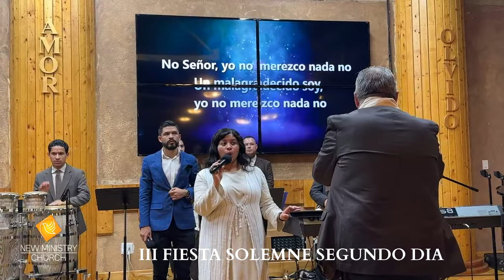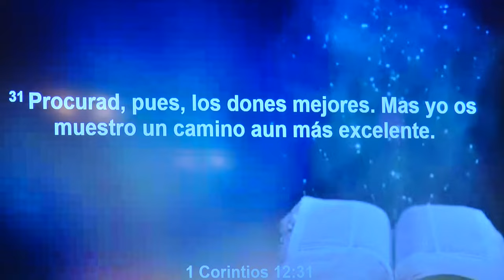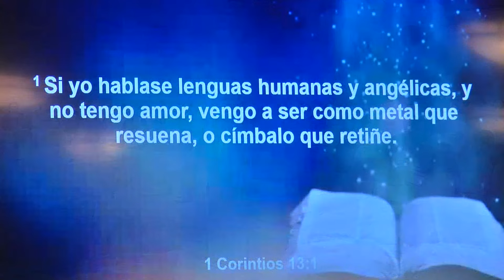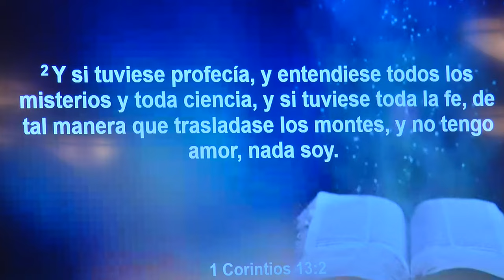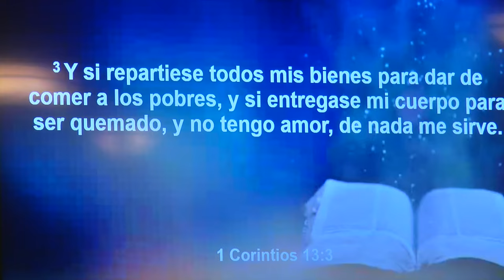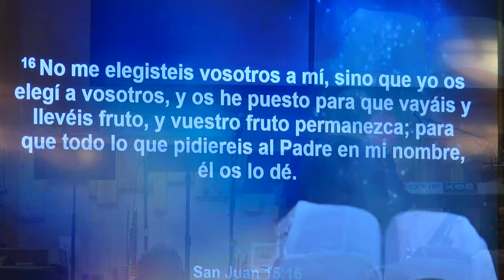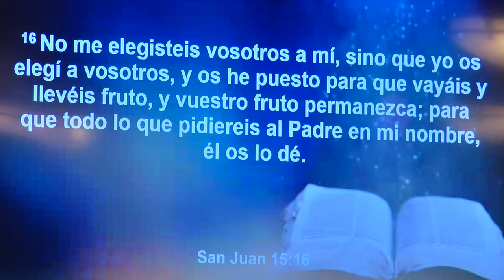III FIESTA SOLEMNE 2023 SEGUNDO DIA PACTOS